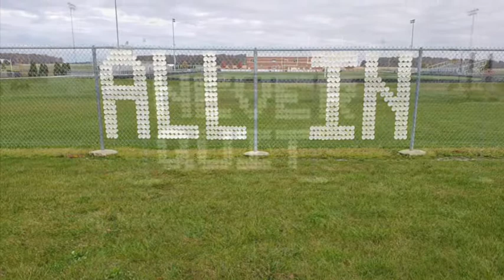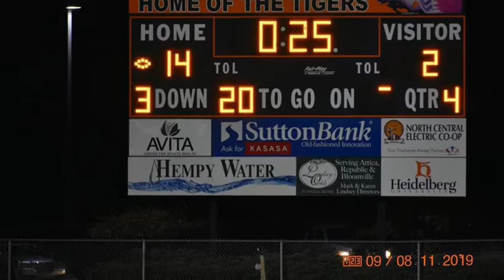SE vs Norwayne, Week 11